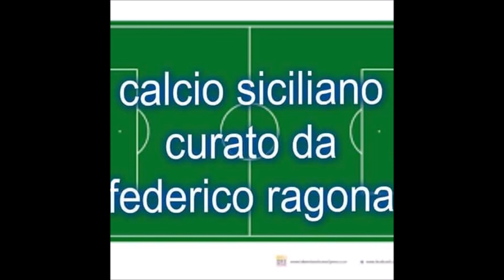Luigi vinci il nuovo presidente alba alcamo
intervista nuovo presidente Luigi vinci alba Alcamo